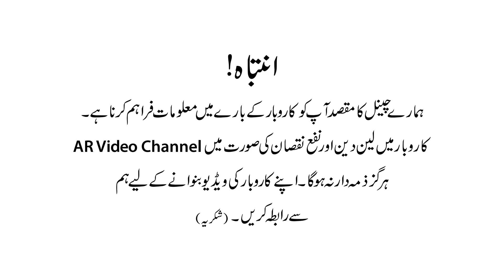Toys Container Market | England & Italy Toys Container | Sports and Fitness Equipment Container